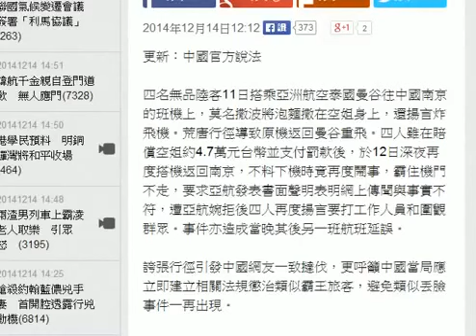無品鬧亞航機陸客回國續霸機 當局稱嚴懲 HD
無品鬧亞航機陸客回國續霸機當局稱嚴懲更新：中國官方說法四名無品陸客11日搭乘亞洲航空泰國曼谷往中國南京的班機上，莫名撒波將泡麵撒在空姐身上，還揚言炸飛機。荒唐行徑導致原機返回曼谷重飛。